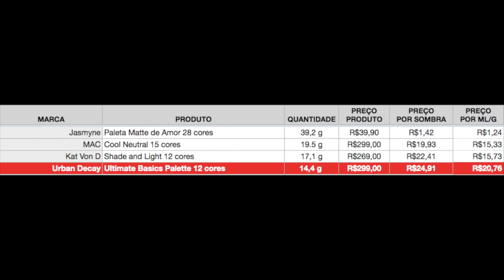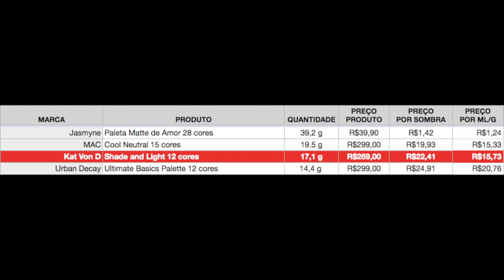PALETA MATTE DE AMOR JASMYNE - KAREN BACHINI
OLÁ PESSOAS INCRÍVEIS DA INTERNET! 🦄 A resenha de hoje é da paleta de sombras Matte de Amor da Jasmyne! Ela vem com 28 cores - todas com acabamento matte!

E se você já usou esse produto, deixe a sua opinião positiva ou negativa na caixinha de comentários para ajudar outros inscritos!

🐰 A marca não testa em animais

Se os ingredientes não foram mencionados no vídeo é porque senti que não havia nada fora do comum na fórmula e que não havia necessidade de falar sobre isso. Mas você pode fazer sua própria pesquisa e deixar a sua opinião positiva ou negativa na caixinha de comentários 😉

Seja bem vindo a tripulação de pessoas incríveis e se inscreve logo pra não perder nada! Aproveita pra clicar no sininho de notificações e ficar por dentro de tudo! Esse canal é exclusivo para falar de uma das minhas maiores paixões: MAQUIAGEM! Aqui a gente faz resenha de todos os produtos mais legais do mercado pra você saber o que vale e o que não vale a pena comprar!

Todas as opiniões expressas aqui no canal são minhas (Karen Bachini) e da Renata Stanquini, procuramos sempre testar os produtos juntas para ter uma opinião mais ampla sobre eles, mas o que não funciona pra gente pode funcionar pra você.

Na hora de decidir se um ingrediente faz diferença ou não considere o seguinte:
💅 ONDE VAI SER APLICADO - nos preocupamos mais com ingredientes problemáticos contidos em bases, primers, protetores solares e cuidados com a pele, uma vez que eles são aplicados em grandes partes do rosto e ficam lá por muitas horas.

👀 O QUANTO DO INGREDIENTE A FÓRMULA CONTÉM - No topo da lista sempre tem os ingredientes que tem a maior concentração. Ou seja, os primeiros 5 ingredientes listados são cerca de 80% da fórmula. Eu gosto de analizar pelo menos os 10 primeiros, mas ingredientes como fragrâncias sintéticas eu não gosto de ver nas fórmulas em nenhum lugar.

👩‍👩‍👧‍👧 CADA PELE É UMA PELE
Nós vivemos em um mundo onde é quase impossível achar o produto perfeito. A nossa missão é alertar vocês para que prestem mais atenção no que estão colocando na sua pele, mas quem faz o julgamento sobre se um produto é bom pra você ou não é VOCÊ.
Não comece a achar que se um produto tem um ingrediente que pode causar acne ou irritação ele é uma bosta, porque a sua pele e prioridades são diferentes da minha.

🤔 SEMPRE TENHA EM MENTE
- Suas prioridades no cuidado da sua pele
- O que a sua pele pode tolerar
- O quanto você pode gastar
- Se há alguma outra opção de produto no mercado
- O que é mais fácil de comprar
- O quão problemático o ingrediente é

Queremos dar para vocês conhecimento e opções, mas não somos químicas formadas, não conseguimos testar os produtos em 50 pessoas diferentes e nem somos donas da verdade.
Compartilhar a sua experiência com o produto em questão ajuda muito a nós e outros inscritos a tomarem a melhor decisão possível sobre o produto.

📫 Karen Bachini
Caixa Postal 76504
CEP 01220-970